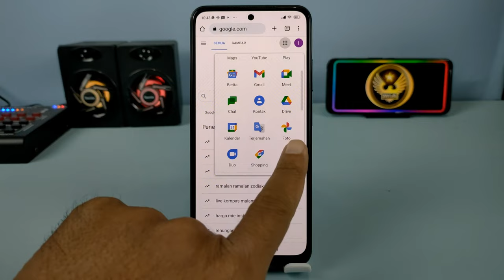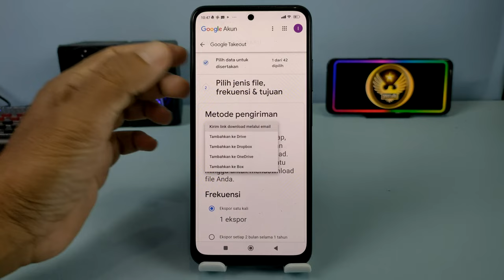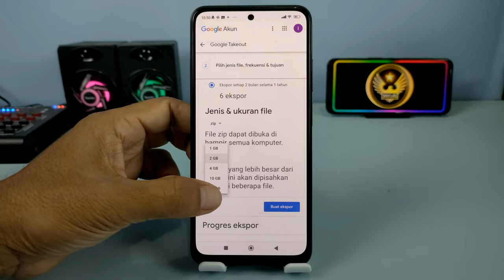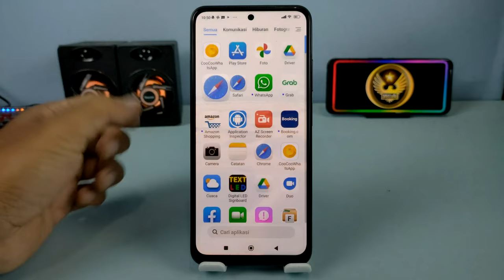Cara Download Semua Foto & Video Yang Tersimpan Di Akun Google Kita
Hai semuanya,di video kali ini saya share ke kalian semua yaitu cara mendownload semua foto dan video yang tersimpan di akun Google baik itu yang tersimpan di aplikasi foto ataupun di Google Drive.
Dan buat kalian yang ingin mendownload semua foto atau video silahkan klik disini

Terimakasih